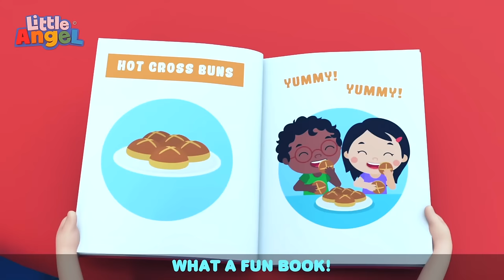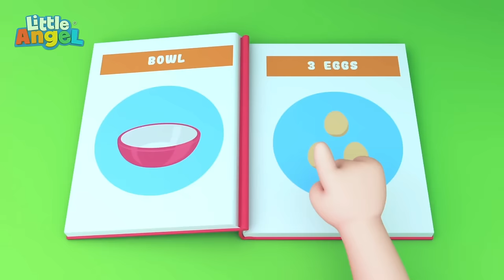🏖️ Baby John's First Swim! 🏖️ | Little Angel | Kids TV Shows | Cartoons For Kids | Fun Anime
The family turns the backyard into a fantasy beach to help Baby John learn to swim.

00:00 Swimming Song (Baby's First Swim)
02:31 Hot Cross Buns
05:29 Finger Family Baby
07:45 Yes Yes Ice Cream
11:21 This Is The Way (We Go To Bed)
14:39 Ice Cream Song
18:24 Baby Has A Boo Boo
21:51 Wheels On The Bus (Baby Takes The Wheel)
24:19 Yes Yes Playground Song 1
26:43 Baa Baa Black Sheep 2
30:11 Itsy Bitsy Spider
32:24 The Muffin Man
35:24 Bingo's Visit To The Vet
38:13 Down By The Lake
41:44 Bath Song (Color Sharks)
45:07 Going To The Doctor
47:18 This Is The Way (We Trick Or Treat)
49:11 Playground Song (Outdoors)
52:19 Yes Yes Bedtime Song
54:35 Johny Jonhy Yes Papa (Baby Version)
56:40 New Baby In The Family
59:14 Color Train Song
1:02:17 Heads Shoulders Knees And Toes
1:04:23 I Want To Be A T-Rex
1:07:54 Jack's Dino Party
1:11:24 Humpty Dumpty
1:14:07 Twinkle Twinkle Little Star
1:16:49 Opposites Song (Open And Shut)
1:20:03 Please And Thank You
1:22:35 Car Wash Song
1:26:21 Doctor Check Up Song 1
1:29:50 Peekaboo (Hide And Seek)
1:32:45 10 Little Elephants
1:36:16 Swimming Lessons
1:39:33 This is The Way (We Brush Our Teeth)
1:42:15 Baby Shark
1:44:08 Baby's First Words
1:46:58 Farm Animals
1:50:50 Sharing Is Caring (Good Manners)
1:54:40 Community Helpers Song
1:58:06 Clean Up Song